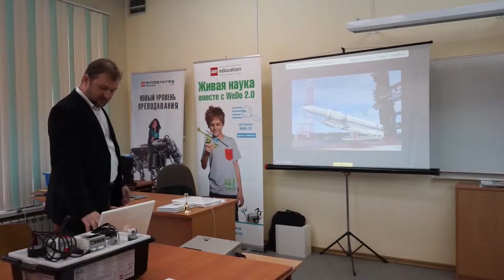УМК "Лунная одиссея"